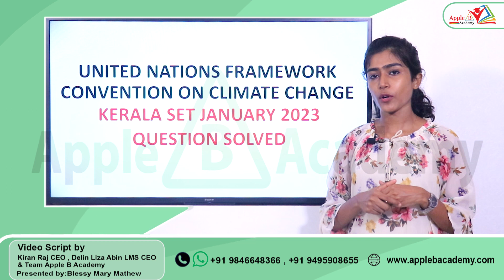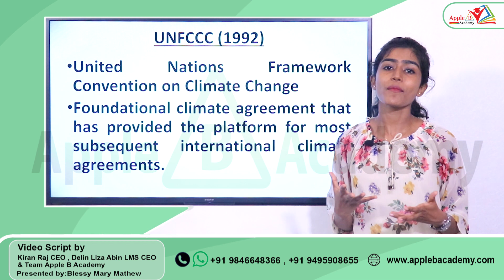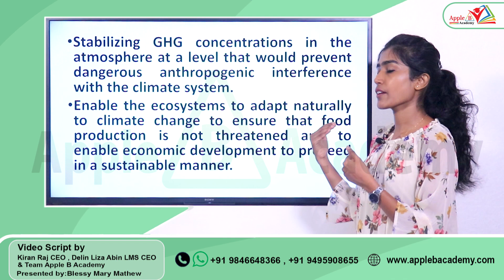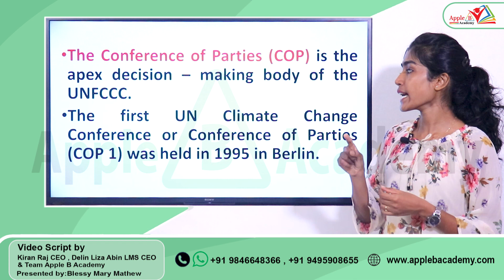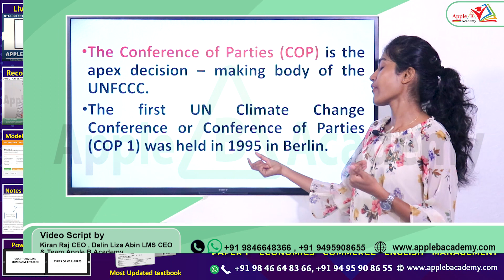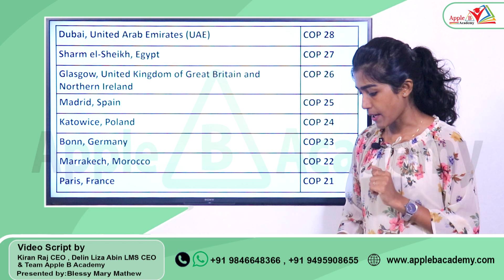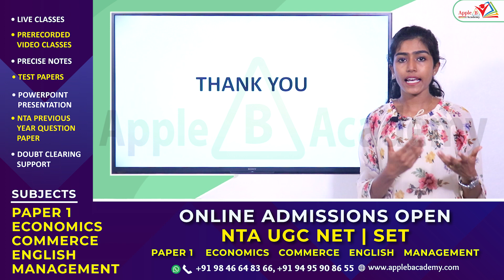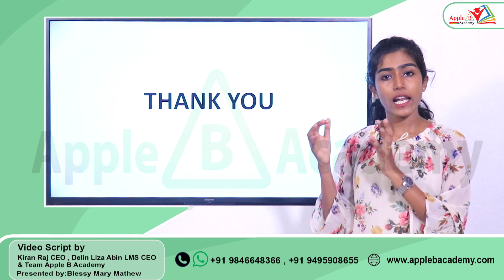United Nations Framework Convention on Climate Change | Kerala SET Paper 1 | Current Affairs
0:00 - 1:27 - NTA UGC NET Classroom Admission Open Economics Commerce English Management Paper I Offline
1:28 - 2:29 - Introduction
2:30 - 3:10 - Kerala SET January 2023 Question from United Nations Framework Convention on Climate Change
3:11 - 10:16 - UNFCCC
10:17 - 11:25 - Conference of Parties (COP)
11:26 - 12:22 - Host countries of the recent UN climate change conferences (COP)
12:23 - 12:52 - Kerala SET January 2023 Question from United Nations Framework Convention on Climate Change Solved

SET EXAM JULY 2023 | KERALA STATE | ONLINE COACHING | REGISTRATION STARTED.

Join SET General Paper WhatsApp Group for Live Classes, PDF Notes, Test Series & Other Updates

NTA UGC NET/JRF Classroom & Online Admission Open
Subjects: Economics | Paper 1 | Commerce | English | Management